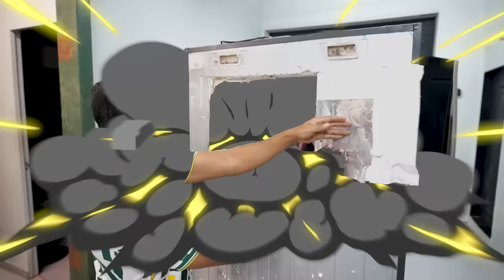I Bulit a SECRET FRIDGE to Spy Who Steals My Ice cream